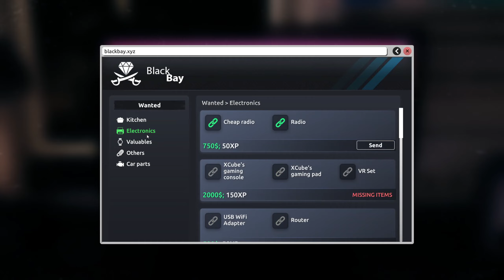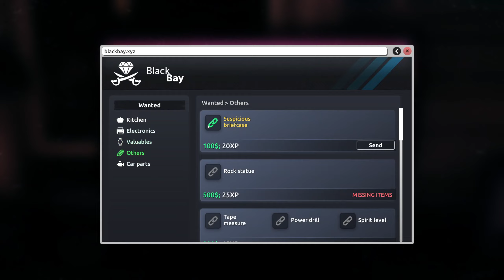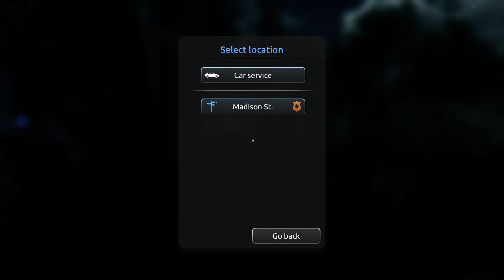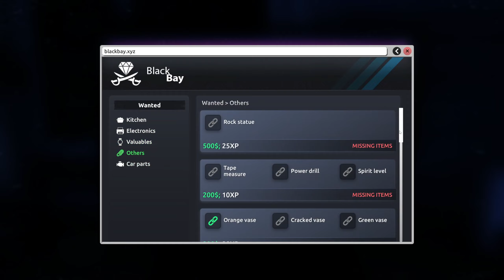You can't catch me Copper: Thief Simulator 2 Ep3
Hello everyone, Moon here. I gotta say, YOU CAN'T CATCH ME COPPER!!

Help me me reach me subscription goal by supporting the channel by telling someone about it!